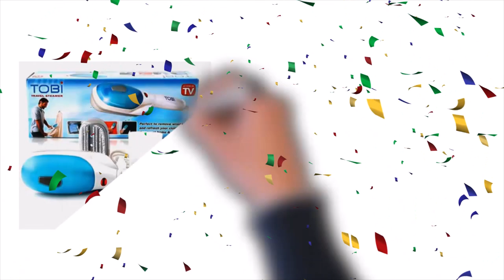Tobi Travel Steamer | Omss Shop